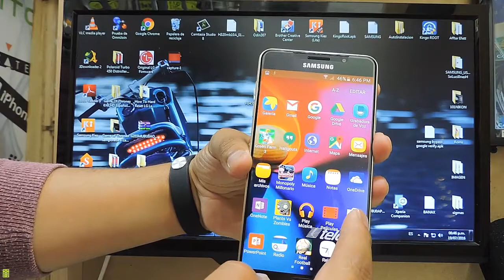Samsung A7 (6) 2016 Screenshot Captura de Pantalla SM-A710m